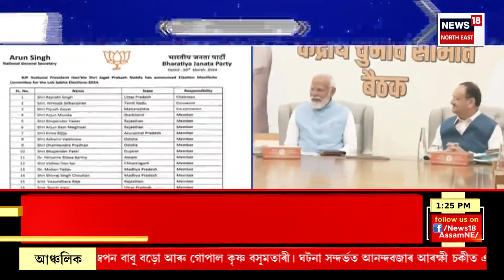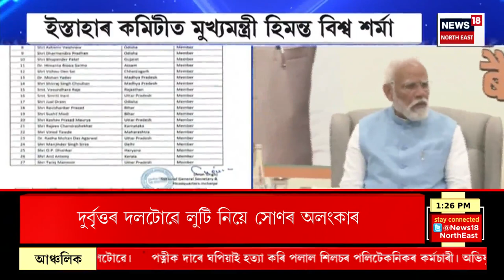Election Express | ১৯ এপ্ৰিলত ৰাজ্যৰ প্ৰথম পৰ্যায়ৰ নিৰ্বাচন ৩৫জন প্ৰাৰ্থীয়ে কৰিব প্ৰতিদ্বন্দ্বিতা